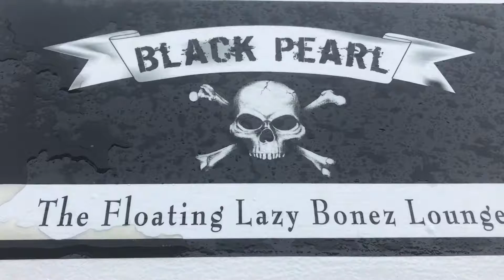Aug 15th Sunset